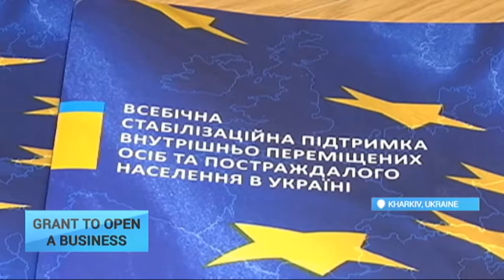E.U. Grant to Open Business: Ukrainian entrepreneurs get EUR 650 for small businesses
Small business entrepreneurs who moved to Kharkiv because of the war in eastern Ukraine are now the proud recipients of the E.U.'s grant for new business projects. Nearly 650 million euros are going to be divided among four hundred internally displaced persons.

Snizhana Sotnikova is a beginner when it comes to running a small business. Just two years ago, in her native Luhansk she worked in the medical field. When the war broke out, she and her family fled to Kharkiv.